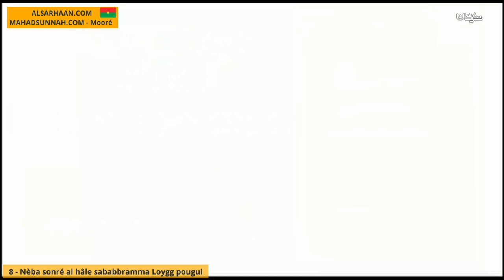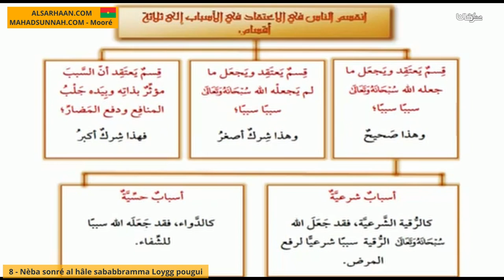8 Nèba sonré al hâle sababbramma Loygg pougui أقسام الناس في الإعتقاد في الأسباب